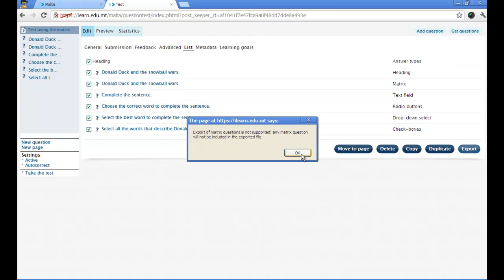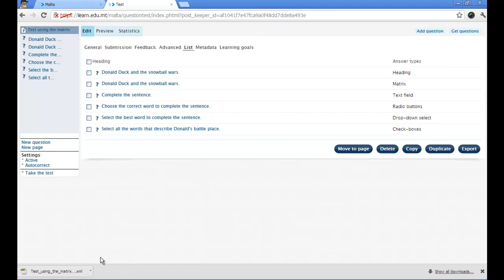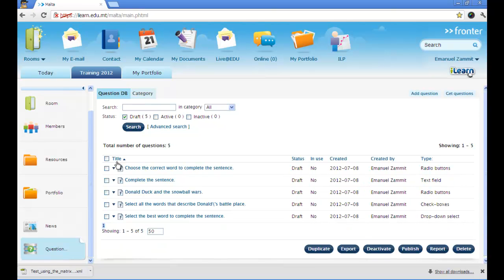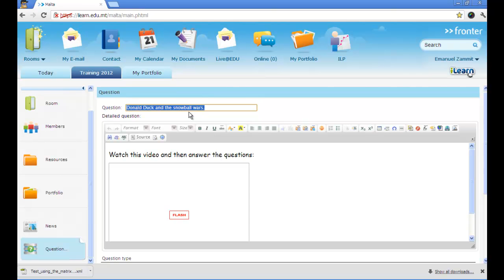5 export questions to db